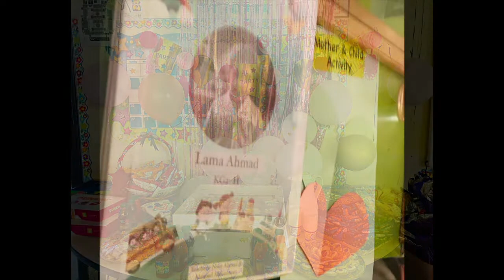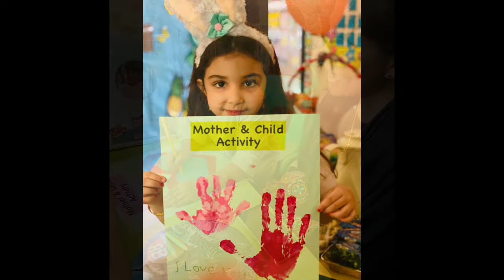JIS KG2H Portfolio Day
JIS- KG.2 had a special day celebrating the JIS Portfolio Day 2022 with their mothers. The event had multiple interesting activities which the students performed with their mothers.
Both mothers and children thoroughly enjoyed the day.